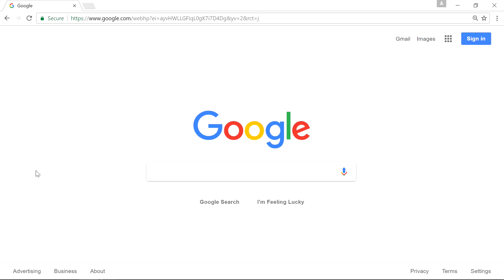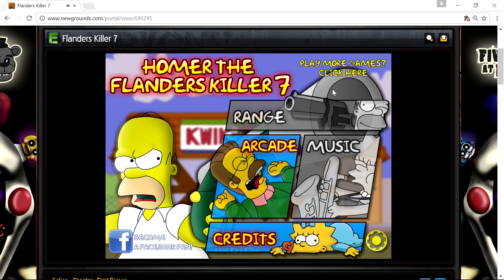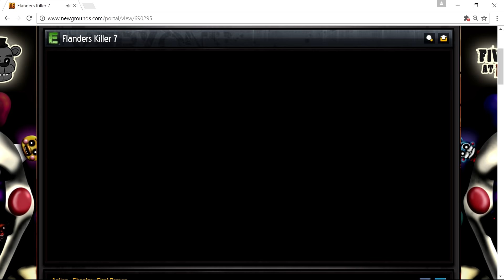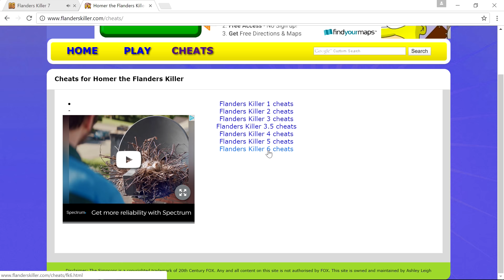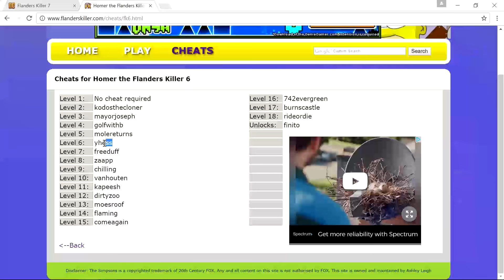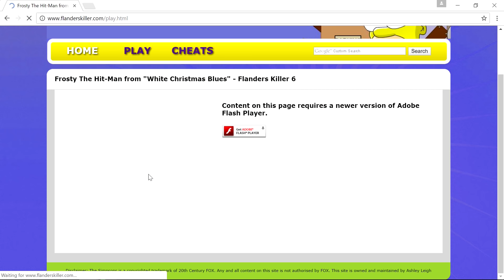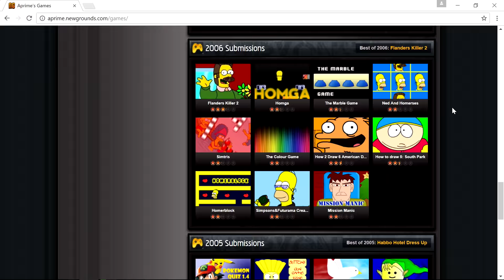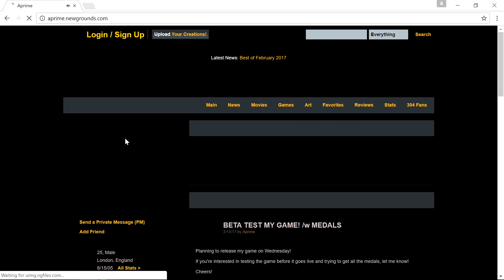Oney Plays Flanders Killer 7 WITH FRIENDS